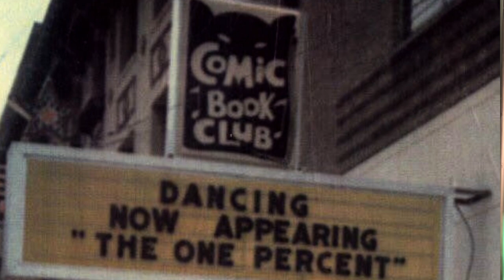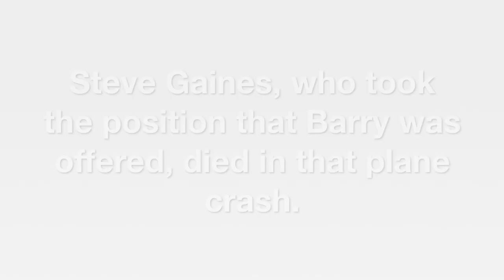Barry Harwood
Barry Harwood interview